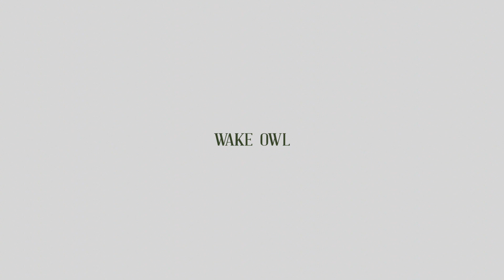Wake Owl - Wild Country | OurVinyl Sessions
It helps us keep doing what we are doing!

Check out Wake Owl performing their song Wild Country from the 2013 EP Wild Country. This live performance was filmed in Nashville right after Wake Owl's performance at Bonnaroo in 2013.

About Wake Owl:
Singer/songwriter Colyn Cameron of Wake Owl has been immersed in the world of music for the past ten years. Now based in Vancouver, BC and Portland, OR, Colyn was originally born and raised in southern California.

After graduation Colyn trained in organic agriculture at Emerson College in England, worked on different farms throughout the UK, Germany, Chile and Canada and traveled the world. Upon returning from his travels, Colyn spent some time playing in bands before deciding to record the songs he had written after his journey, and thus began his Jirst completed body of work, the Wild Country EP. Released in January of 2013, Wild Country was a Jive-song EP that served as a prelude to Wake Owl’s debut full-length, The Private World of Paradise.

The Private World of Paradise was recorded at National Freedom studios in Oregon with producer Richard Swift (The Shins, Foxygen). For the Jirst time, we see Colyn writing and recording with a band. “Being 2 years since I Jirst released the EP, this music represents a lot for me. It is a signiJicant step forward in terms of songwriting and how Aiden (Briscall, multi-instrumentalist) and I approached the songs musically,” Colyn comments. “Once collaborating with Richard it all really began to take shape and I think all three of us were pleasantly surprised with the process. We all bonded sonically so much that recording the record was really an amazing experience.”

From start to Jinish The Private World of Paradise is effortlessly cohesive, telling stories of love, loss, and dreams. “ The title was a phrase that came to me one day and just stuck with me,” notes Colyn, “I wrote it down a lot and the more I thought about it the more I realized a lot of the songs on the album were me in some sort of paradisiacal imaginative state. In that moment of writing the songs I felt very isolated. It’s a very private world that is hard to share with people. It’s humorous to me because any kind of actual paradise is anything but private or limited to one person’s experience. I like that sort of juxtaposition and duality in the meaning. “

About OurVinyl TV:
OurVinyl TV films live performances with both emerging and established musicians. We’ve worked with artists such as St. Paul and The Broken Bones, Ed Sheeran, Allen Stone, Kina Grannis, Dispatch, Iration, Donavon Frankenreiter, Rebelution, Marcus Foster, and Odessa Rose. We do our best to push the production envelop by filming artists in unique settings that compliment their music.

OurVinyl is live music. Being at a show is a really magical experience. It allows you to see bands and artists performing their music in its most raw form. It’s all live, all one take, no punching in, no autotune, no cheating. Just high energy and high authenticity.

Lyrics:
What will become of the truth when we keep it in things we don't remember when they ask us when we did the things that we learned we shouldn't do again what wasn't learned from mistakes, we will make them

Maybe this is my heart and maybe it is yours burns away the eyes peering in our doors

If I want to leave I will, stand on my feet I do only takes these words you never believe are true I'm never gonna chase something, it's a total waste running after what they take in hundreds, look at what they praise, nothing

Oh we go where we don't know the way fire meets fire we run and it's all the same Oh we go where we don't know the way

If I want to leave I will, stand on my feet I do only takes these words you never believe are true I'm never gonna chase something, it's a total waste running after what they take in hundreds, look at what they praise, nothing If I want to leave I will, stand on my feet I do only takes these words you never believe are true